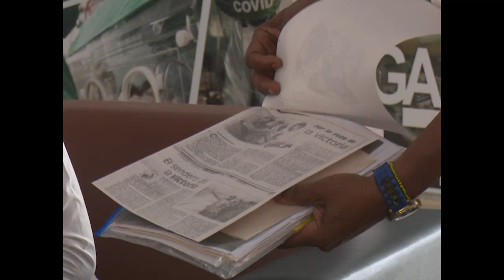Villa cuenta su historia en aquellos días de combates en Playa Girón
Eduardo Villa García fue uno de los auxiliares sanitarios que se vinculó al cuidado de los heridos durante las acciones de Playa Girón. Acerca de su participación en aquella gesta, rememora algunos pasajes históricos que vivió hace 62 años.